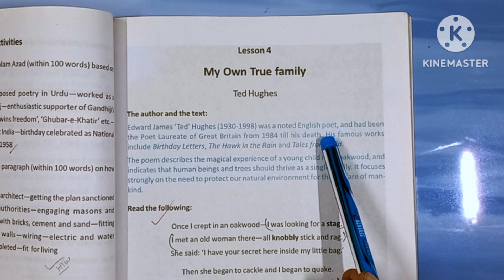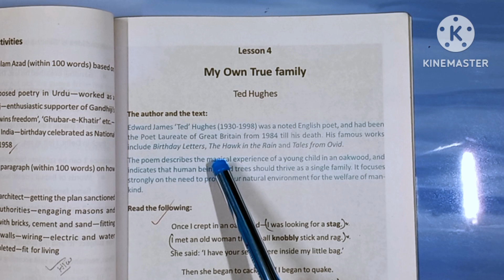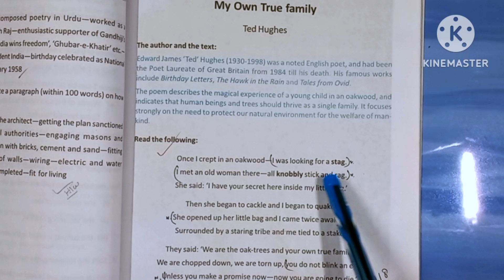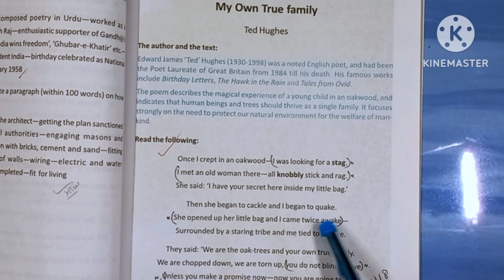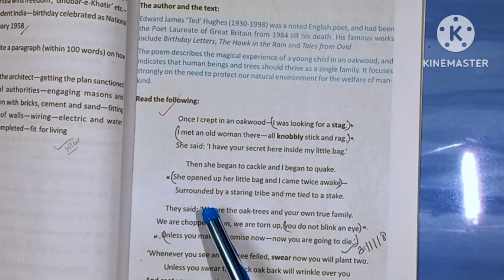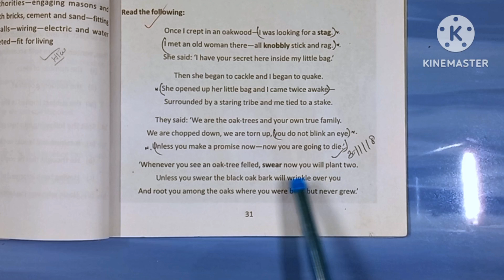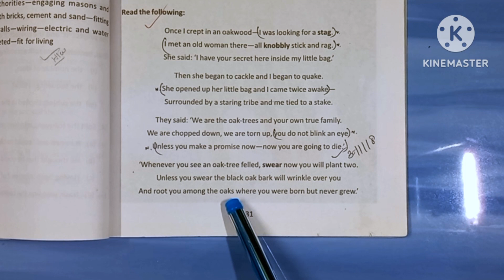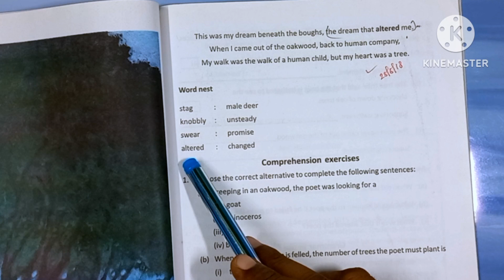🕉️My Own True family byTed Hughes Bengali meaning